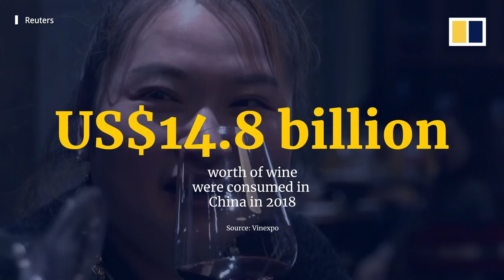Chinese wineries gaining domestic recognition amid Covid-19 pandemic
Chinese wineries have long been plagued by the image of poor quality and high prices at home. But since the Covid-19 pandemic, local winemakers are finally turning the tide and beginning to gain recognition among domestic consumers. Closed borders and travel restrictions have led many Chinese wine lovers to learn more about domestic wineries and give local produce a try.